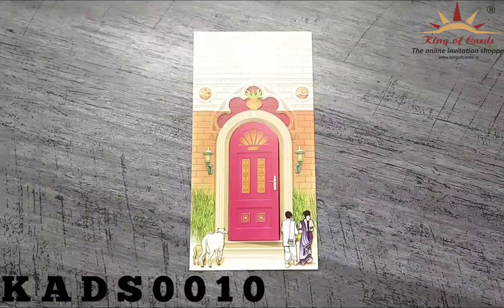Invitation Card - KADS0010